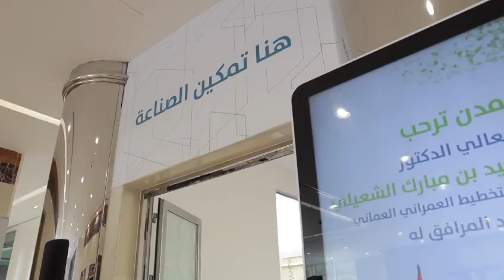زيارة معالي الدكتور خلفان بن سعيد الشعيلي وزير الإسكان والتخطيط العمراني بسلطنة عمان لمقر مدن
تشرفت مدن باستقبال معالي الدكتور خلفان بن سعيد الشعيلي وزير الإسكان والتخطيط العمراني بسلطنة عمان
، حيث شاهد معاليه والوفد المرافق له عرضًا شاملًا عن تجربة المدن الصناعية والفرص الاستثمارية والمزايا المقدّمة لجذب الصناعات النوعية لتحقيق رؤية_السعودية_2030 .